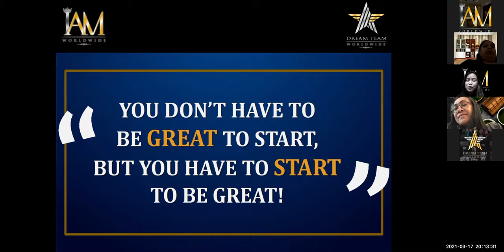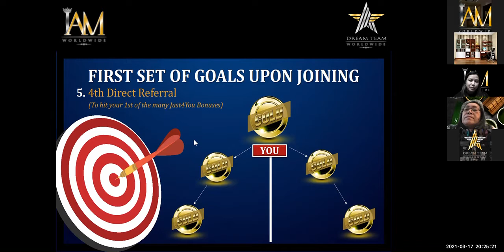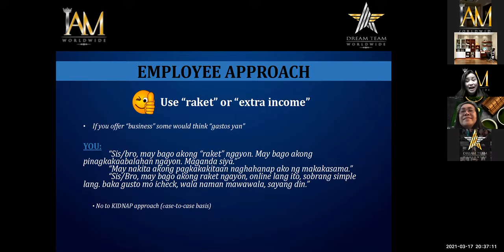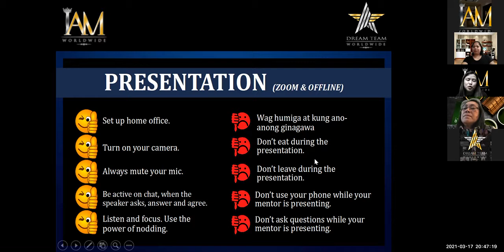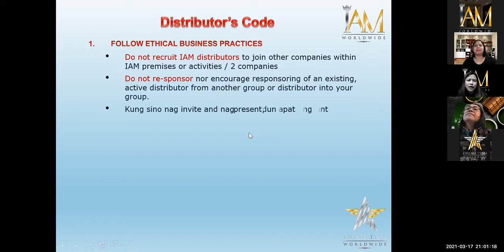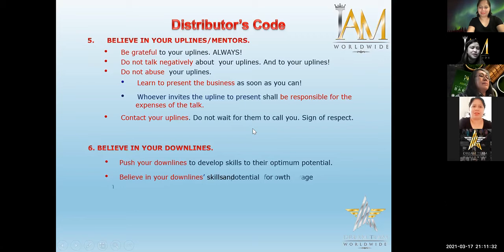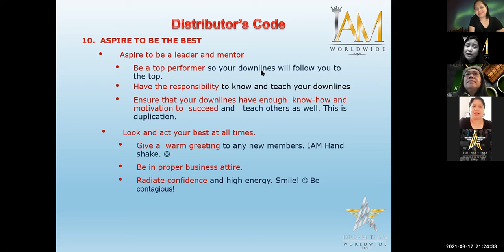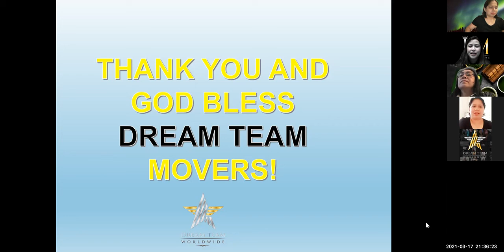Mover's Manual by Aimee Symington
Mover's Manual & Protocol- March 17, 2021